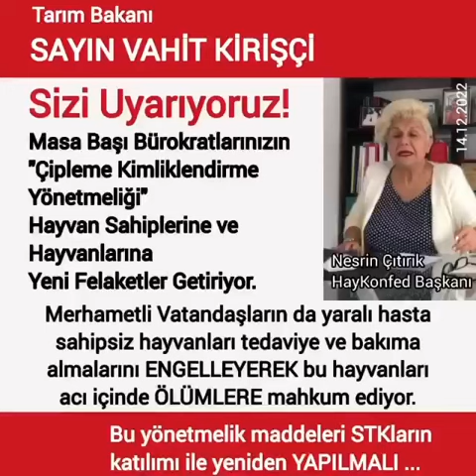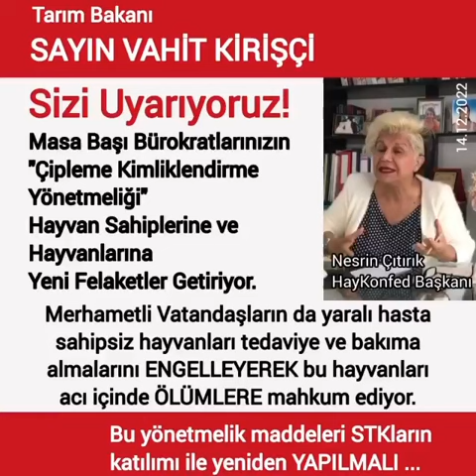Sn. Bakan Vahit Kirişci, "Çipleme Kimliklendirme Yönetmeliği" Yeni Felaketler Getiriyor.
Sayın Vahit Kirişçi,

Konya Büyükşehirin "Kanlı Kürek Barınağı" gibi barınakları yaygınlaştırmakta kararlısınız.

Ama bu sizi kesmedi.

Şimdi de diğer hayvanlara ve sahipli hayvanlara darbe indirecek bir ÇİPLEME KİMLİKLENDİRME YÖNETMELİĞİ çıkardınız.

Bu yönetmelik ile hayvan sahiplerine çok ağır cezalar ve zorlamalar getirildiği için çok yakın bir zamanda 10 binlerce sahipli hayvan sokaklara terk edilecek.

Bunun yanında, Türkiye'de 1200 belediyede bakımevi olmadığını, bir kısmında veteriner hekim olmadığını bile bile SİZ, bir yerde "yaralı mağdur hayvan olduğu zaman" bu hayvanları belediyelere götürün diyorsunuz.

Ben size soruyorum, veterineri barınağı olmayan belediyelere bu hayvanlar nasıl götürülecek?

Ayrıca belediyeler çöplüklere, dağlara kırsala binlerce hayvanlar atıyorlar. Bu hayvanların mağdur hasta olanlarına MERHAMET EHLİ vatandaşlar tedavi bakım için müdahale ediyor.

Siz bunu da yasaklıyorsunuz, diyorsunuz ki "ya bu hayvanların tümünü sahiplenin" ya da BELEDİYELERE götürün. Çöplüklere hayvan atan bu belediyelere bu hayvanlar nasıl götürülecek Sn Vahit Kirişçi?

Sn Adalet Bakanı Bekir Bozdağ, Çevre Bakanı Murat Kurum, İçişleri Bakanı Süleyman Soylu, lütfen bu akıl ve insaf dışı yönetmeliğe müdahale ediniz.
Sayın Cumhurbaşkanımız ve Saygıdeğer Hanımefendi Emine Erdoğan,
Bu konuda dahlinizi umutla bekliyoruz.

Nesrin Çıtırık Hayvanların Yaşam Hakları Konfederasyonu Başkanı.
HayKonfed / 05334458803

ÖNEMLİ NOT: Kimliklendirme Çipleme Yönetmeliği ile ilgili sorun ve sorularınızı YORUMLARINIZA bu yazının altındaki kullanıma YETKİLİ isimlerini etiketleyerek yazınız.

Bulunduğunuz yerdeki MİLLETVEKİLLERİNE giderek sakıncaları anlatınız. Aşağıdaki yazıyı Vahit Kirişçi başta olmak üzere tüm ilgili kurumlara yollayınız.